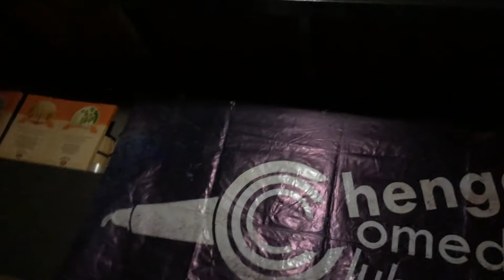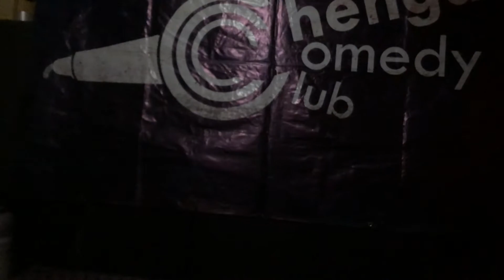'Drink the Milk Tea' - The Boba Song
All credits to Tim Biglowe who performed the song at the Chengdu Comedy Show.